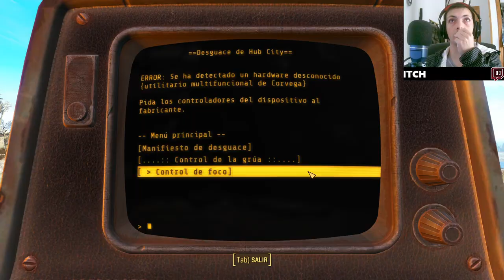🎮 Consigue la servo armadura Hellfire MK. VI en Fallout4 🔥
Descubre en este emocionante episodio cómo obtener la impresionante servo armadura Hellfire MK. VI en Fallout 4. Sumérgete en el yermo post-apocalíptico y sigue nuestras instrucciones detalladas para localizar y asegurar esta formidable pieza de equipo. Desde los lugares más peligrosos hasta los desafíos más intrincados, te guiaremos paso a paso para que puedas equiparte con esta armadura legendaria. ¡No te pierdas este episodio cargado de acción y aventura!